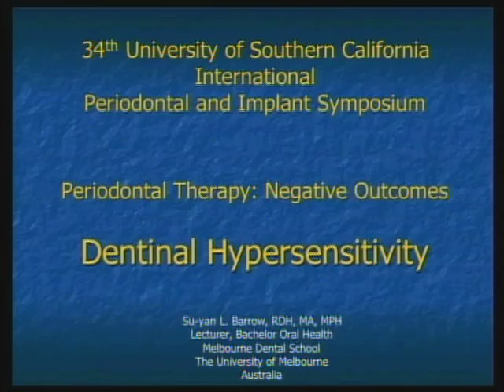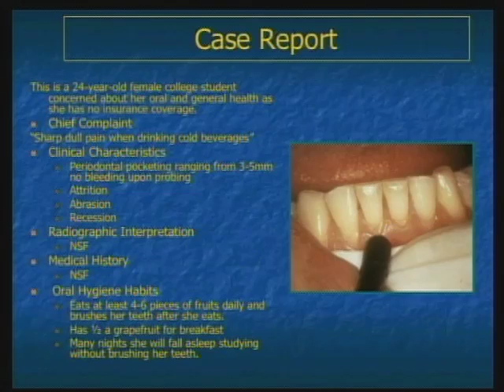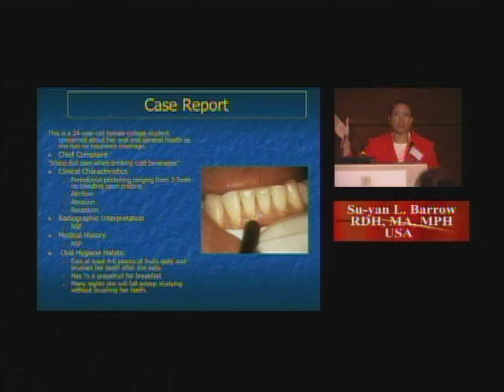USC Dentistry: International Periodontics & Implant Dentistry Symposium 2009 (Ms. S-Y.L. Barrow)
The USC School of Dentistry's Office of Continuing Oral Health Professional Education has the mission of promoting excellent training and the highest standards of oral health care nationally and internationally. Through its state-of-the art program, the CE office offers a wide array of comprehensive courses and life-long learning experiences for general dentists, specialists and allied professionals.

The lecture presented by Ms. Su-Yan L. Barrow was part of the 34th Annual USC International Periodontal & Implant Symposium held in Los Angeles in 2009. Ms. Barrow is Clinical Associate Professor in the Dental Hygiene Program at New York University, New York, where she is coordinator of the Dental Hygiene Baccalaureate Program and in clinical practice part-time. Ms. Barrow is also a city research scientist for the New Yorks Department of Health. She holds a B.S. in Dental Health Education and M.A. in Health Education from NYU, a MPH in Community Health Education from Hunter College, City College of New York, and a certificate in Clinical Dental Research Methods from the University of Washington, Seattle. She is currently pursing a doctoral degree in Public Health at Walden University.

USC University of Southern California Dentistry International Periodontics Implant Dentistry Symposium 2009 S-Y.L. Barrow Periodontology Foundation Oral Health